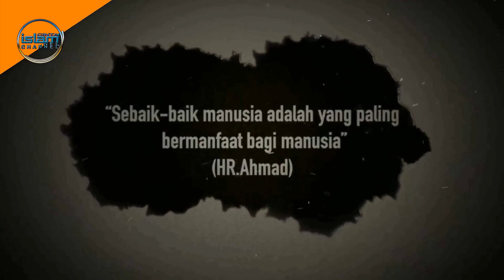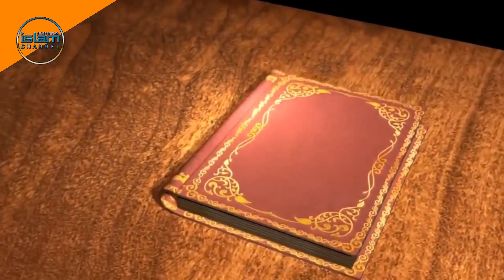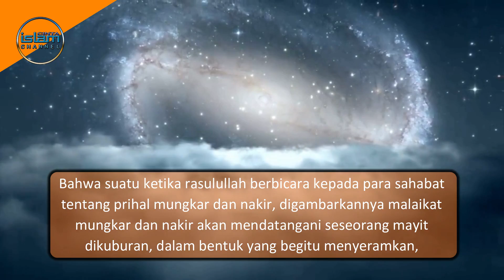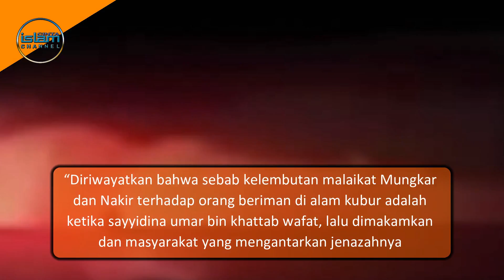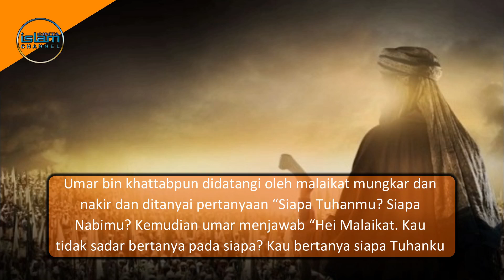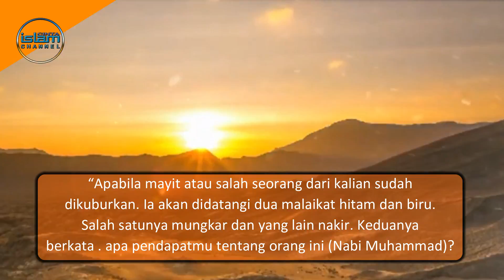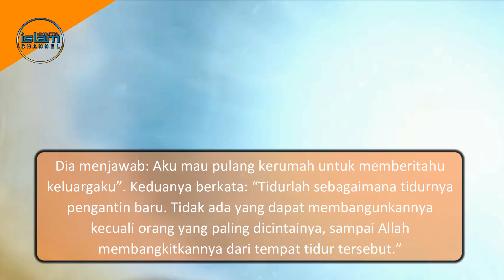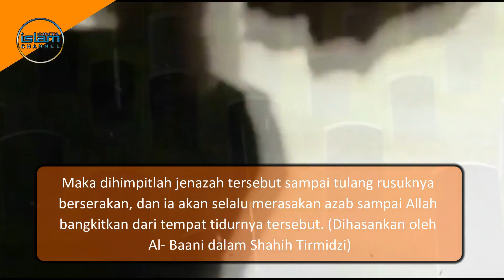KEBERANIAN SAHABAT NABI INI TERBAWA SAMPAI IA DI DALAM KUBUR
Umat islam percaya bahwa nantinya dialam kubur aka nada pertanyaan-pertanyaan dari malaikat mungkar dan nakir, hal ini sebagai pertanggung jawaban awal manusia selama hidup di dunia, kedua malaikat itu digambarkan dengan wajah yang menakutkan, hal ini sesuai dengan hadis rasulullah saw, “jika mayit atau salah seorang dari kalian telah dikubur, datang dua malaikat hitam (tubuhnya) biru kedua matanya, satu dari keduanya bernama Al-Munkar dan yang satunya An-Nnakir (HR. Tirmidzi).
Dari penggambaran itu kita pasti sudah takut untuk melihat mereka, namun ada yang berani membentak mereka, siapakah manusia berani itu, ini dia ulasannya. Tonton terus video ini sampai akhir.